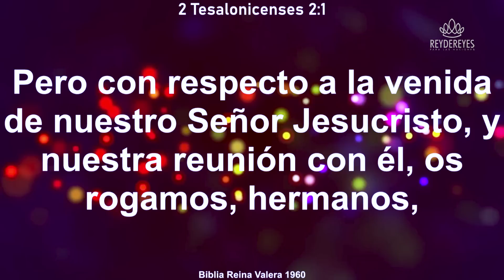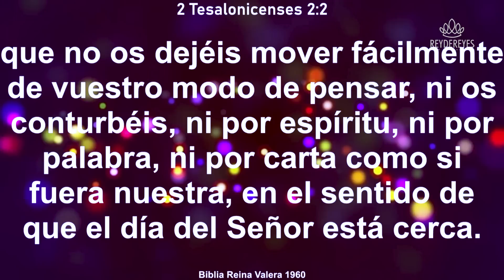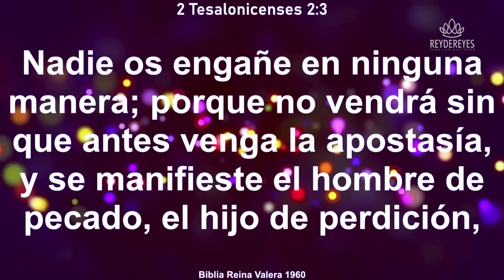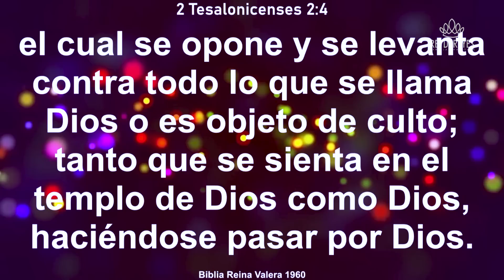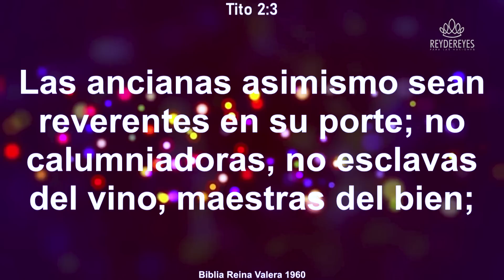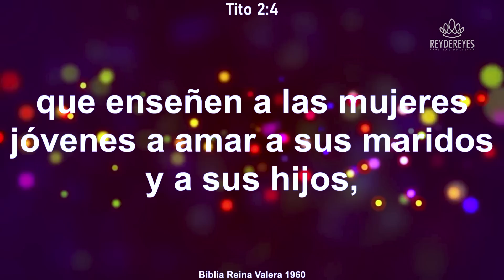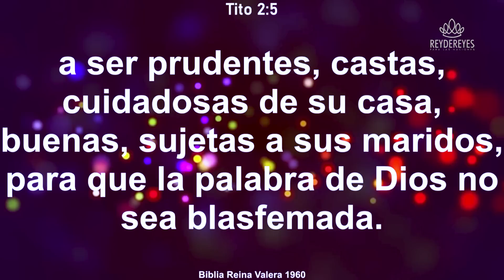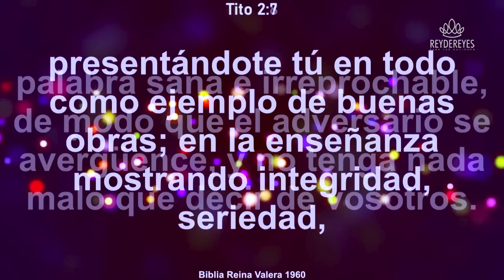Los Hijos del Arrebatamiento Parte 02 | Predicaciones Cristianas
La Biblia dice que en los últimos tiempos los niños de ahora podrían ser los enemigos de tu Fe en tu  propia casa. ¿Cómo es eso? Si. Imagínate que tu hijo no quiso saber nada de Dios porque NUNCA MIRÓ verdadero Cristianismo en su propia casa. Es decir, nada de lo que se creía se practicaba en casa.  ¿Qué quieres que sean los niños que están cerca de ti en los próximos años...?
Los "Apostatas del Futuro" o los "Hijos del Arrebatamiento"

Jesús dijo:  »No crean ustedes que he venido para establecer la paz en este mundo. No he venido a traer paz, sino pleitos y dificultades. He venido para poner al hijo en contra de su padre, a la hija en contra de su madre, y a la nuera en contra de su suegra. El peor enemigo de ustedes lo tendrán en su propia familia. »Si ustedes prefieren a su padre o a su madre más que a mí, o si prefieren a sus hijos o a sus hijas más que a mí, no merecen ser míos." (Mateo 10:35-37 TLA)

¿Quieres saber más del tema? Ve y  escucha este vídeo...

Si desea ver y escuchar más PREDICACIONES SOBRE EL TEMA DE LOS HIJOS, vaya a la siguiente LISTA DE VIDEOS: